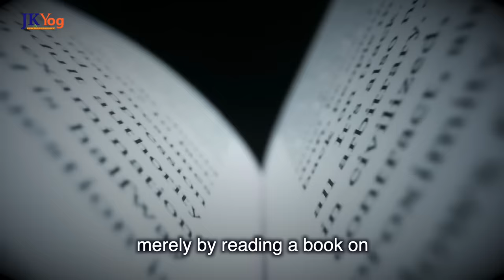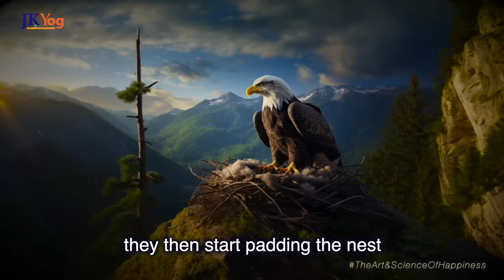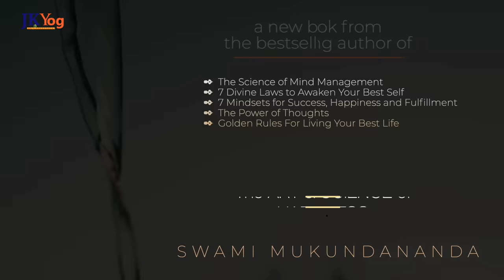Understanding God's Plan for you - Train you Mind to Navigate Life's Challenges | Swami Mukundananda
Understanding God’s plan for you - How do you train your mind to navigate through difficult moments in life?

The answer is to realize that God had a plan for you behind those hardships - to awaken your best self.

How does inner growth happen through facing hardships, leading to everlasting happiness?

JKYog Websites